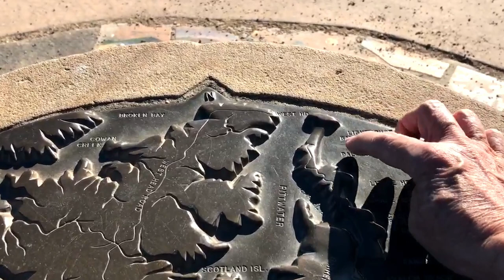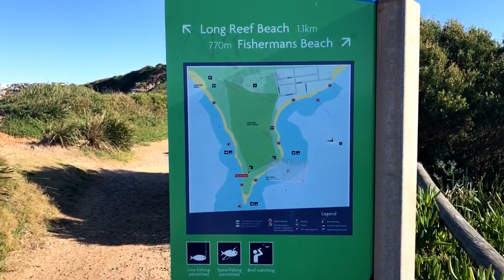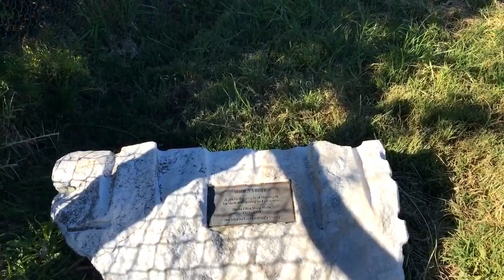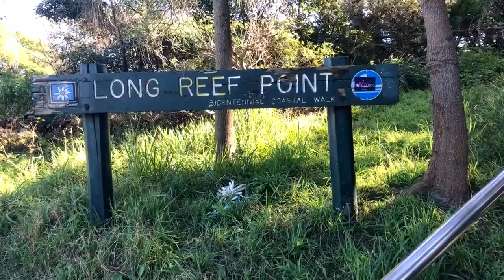A Therapeutic Walk at Long Reef Headland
Long Reef Headland is a special place. I came and did a number of tours here while I was staying at my parents' place while my mum was in hospital. The sounds of the sea and the birds are soothing. We look out to sea. We listen to the waves and the birds. We breathe the sea air.

Let's slow down, breathe and listen. We will be on the lookout for birds. If you would like a reference guide to birds that have been sighted in this area this is a great resource. Bird

Here is a map of where we walked during this tour